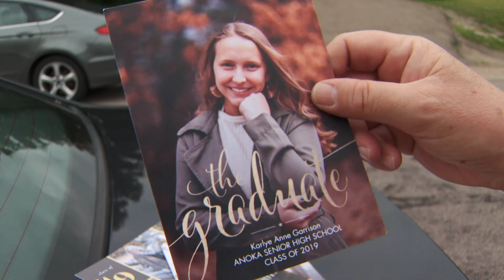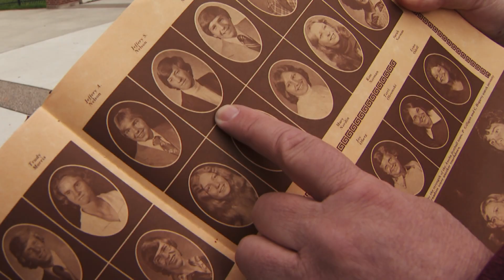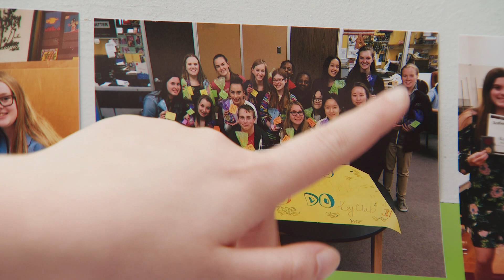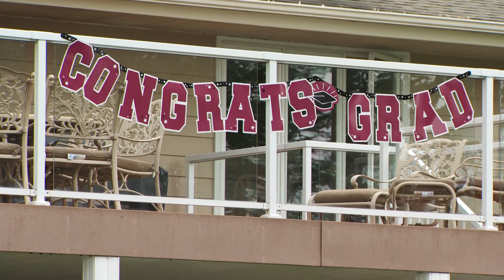Minnesota man attends 1500 high school grad parties (2019)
Jeff “Superfan” Nelson gets hundreds of high school graduation invitations and attends them all.